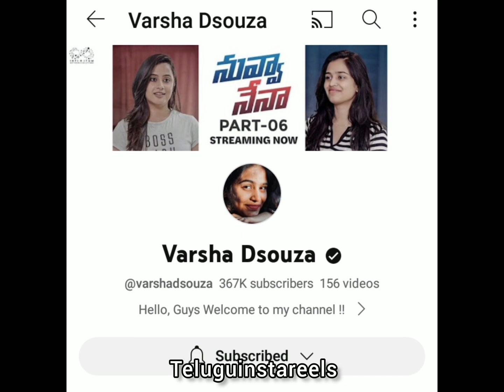Backbenchers fame Varsha Dsouza Real Life Story / Tik Tok Star Varsha Dsouza Biography / Boyfriend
** In this video ,  I'm added my original voice for commentary and images of using in this video taken from the public domain, all the credits goes to the respective image owners **